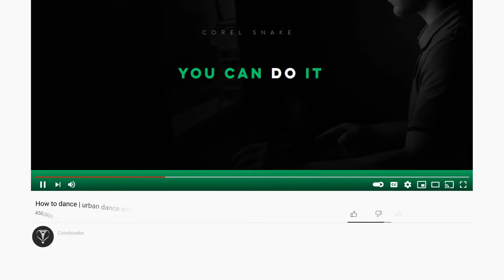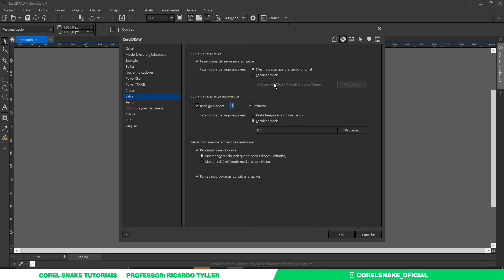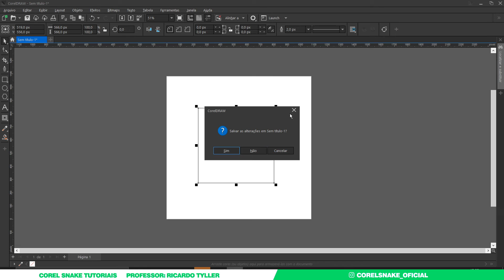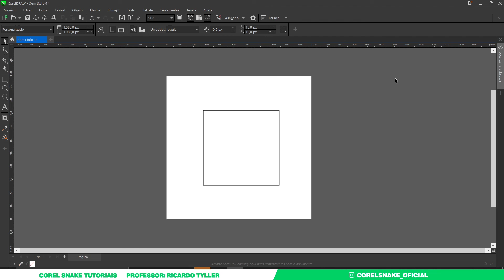CURSO COREL DRAW // Configurando Salvamento Automático no Corel Draw